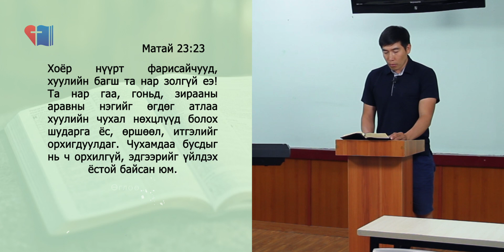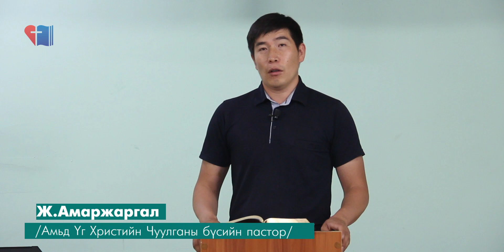Өглөө бүр Амьд Үгээр | 2020/06/23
📖 АБ2013 - МАТАЙ 23:23
📢 Ургац бүсийн пастор: Ж.Амаржаргал